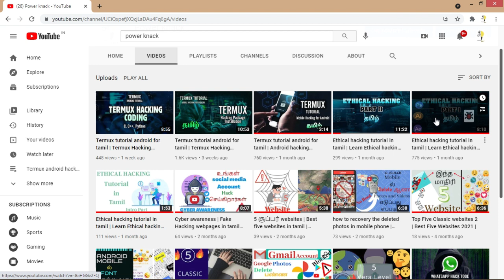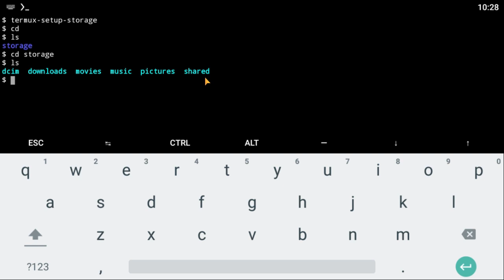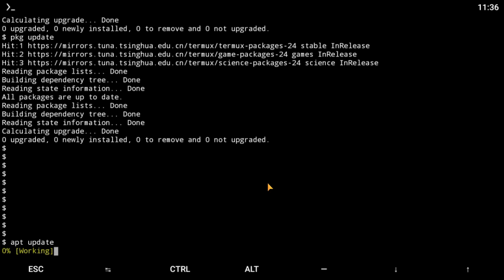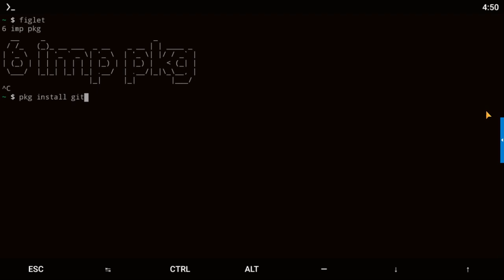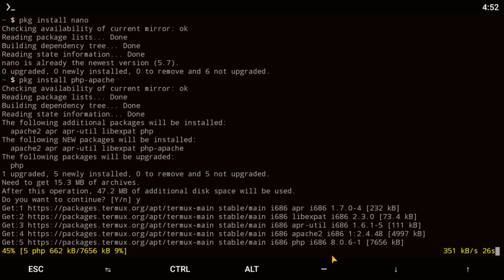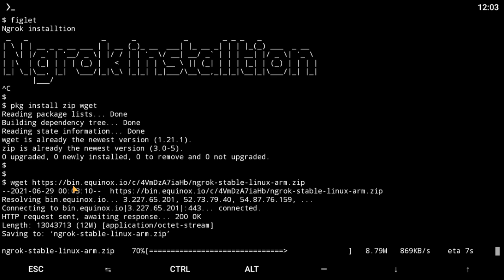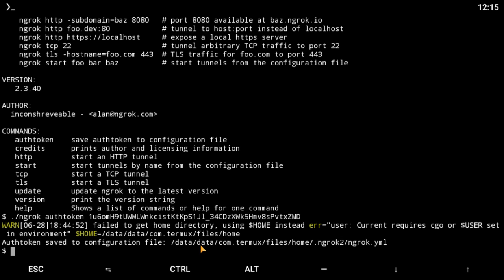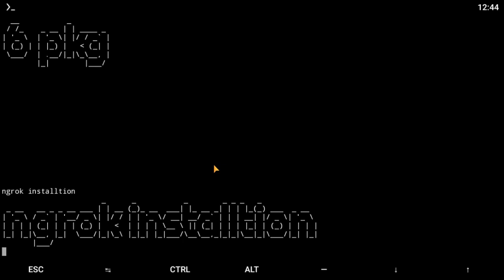Termux tutorial android for tamil | Termux repository problem & Termux ngrok server install in tamil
Android tamil | Termux repository error problem & Termux ngrok server installation in tamil